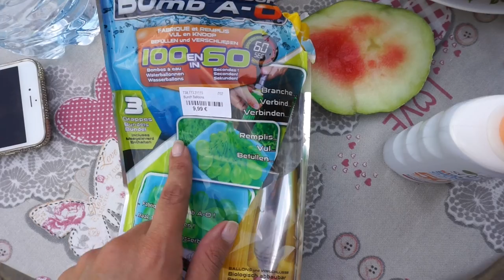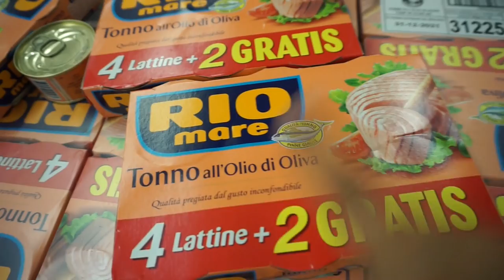Ankunft bei meinen Eltern I Großbrand I So geht man nicht zum Friedhof I Family Vlog I Rosella Mia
Italien ist wunderschön, leider wurden aufgrund der hohen Temperaturen viele Wälder zerstört.
Heute nehme ich euch ein wenig mit zu uns Nachhause ins schöne Land Italien.

Rosellamia_mulex
20% Ersparnis

Es ist soweit, ich schneide meine Haare (selbst) und nehme euch mit auf diese Reise, ich habe etwas besonderes mit meinen abgeschnittenen haaren vor, mehr dazu in diesem Video.

XXXL AUFGEBRAUCHT, ja das haben wir 6 definitiv, in diesem Video mit Review zu den jeweiligen Produkten:

rosellamia17

Alexa:
Meine Sonnenbrille: ( im Angebot )

15% auf jeden Einkauf bei danielwellington.com!

Equipment:
'Canon 700d